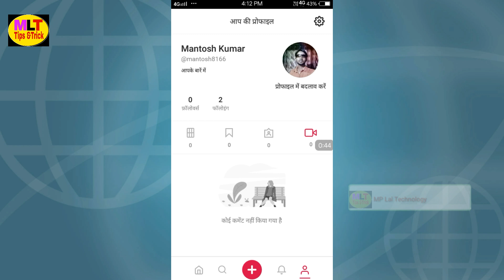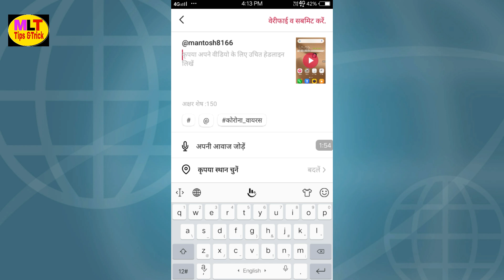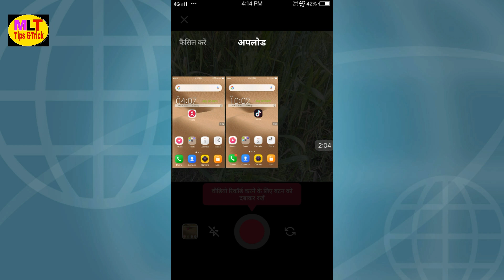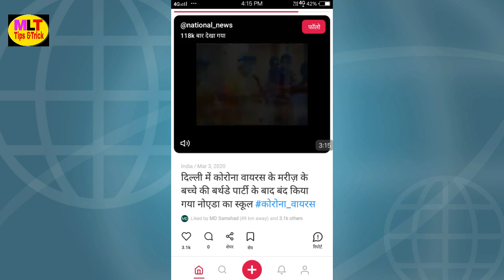Public app way to earn money | Public app se paisa kaise kamaye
Hi friends I am MP lal welcome to our you tube channel MP lal technology
Dosto is video me maine aapko bataya hai ki aap public app se paisa kaise kamayege dosto maine aapko sabse aasan tarika bataya hai joki apako achha lagega.
1 Public app se paisa kaise kamaye
2 How to earn money from public app
3 Public app se earning kaise kare
4 Public app kaise use kare
5 How to use public app